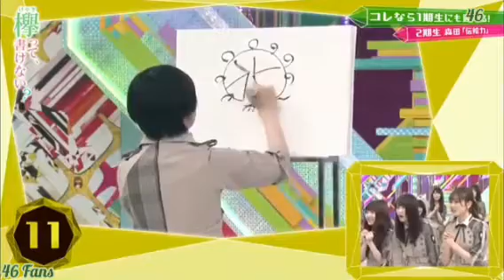Battle 1st member's vs 2nd member's part6 #178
Keyakitte kakenai